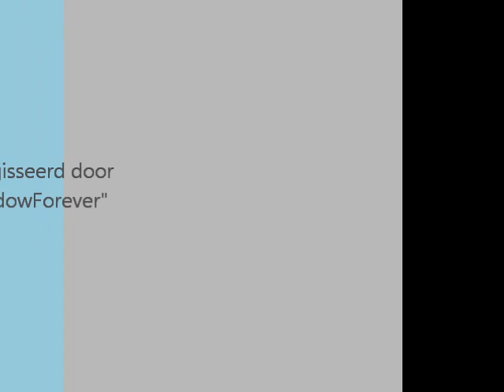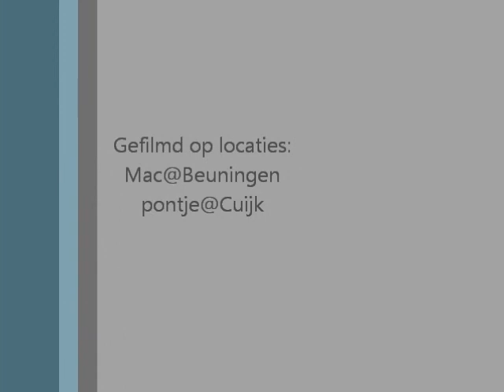ShadowMC regio Midden - regiorit 3 oktober 2010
Van wat opnamen die ik van mijn uitgezette rit met de motorclub heb gemaakt, heb ik een filmpje in elkaar gedraaid.
Niet gek voor de eerste keer, toch ;-) ?